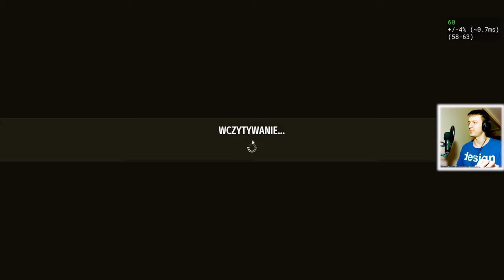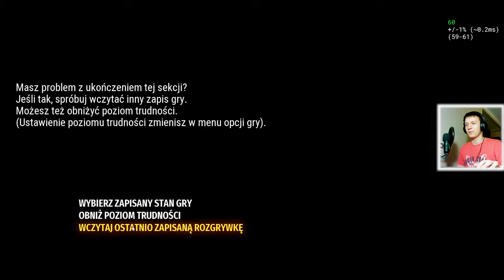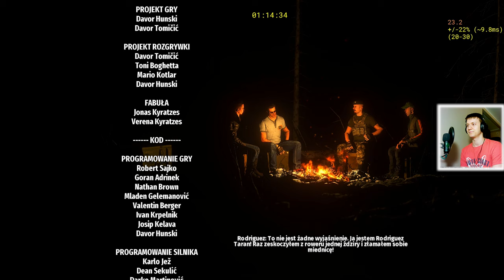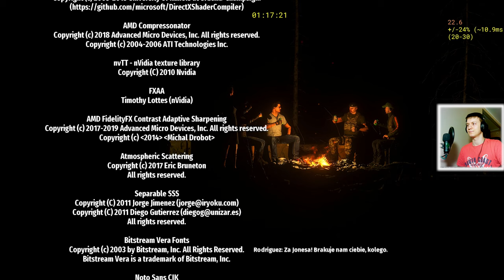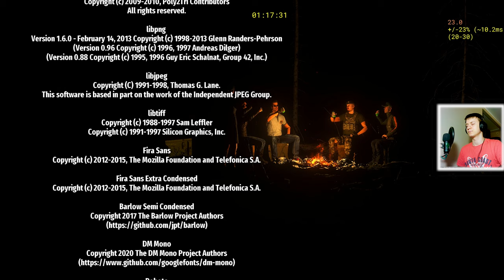WIELKI FINAŁ | Serious Sam 4 [END]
Czas na ostateczną rozgrywkę.